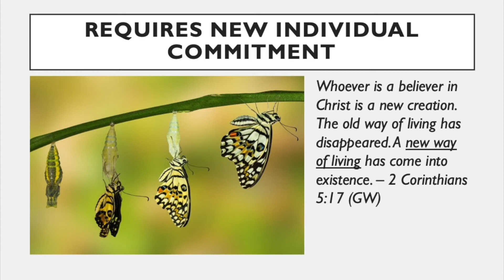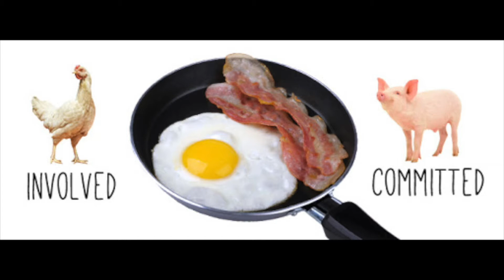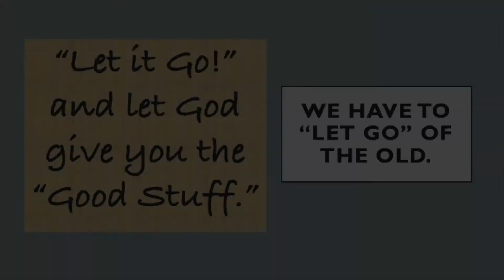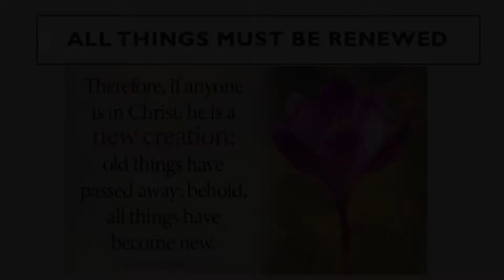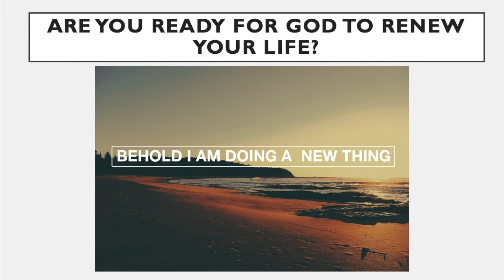"No Turning Back: Living as a New Creation" with Pastor Tim (Part 4/4 "God's Got Something New")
Do you find yourself in the middle of an unbearable struggle? Are you looking for the strength just to take the next step? Has life put you in a cruel situation where you feel like you've lost more than you can bear? Don't give up. Don't give in. It could be that God has something entirely new for you this year. Let go of the past, embrace what's in front of you. God wants to use the suffering you are going through to turn you into a victorious, beautiful, new creation in Christ!

Make sure not to miss a single video from Pastor Tim Leung!

On April 20th, 2019, Pastor Tim Leung suffered a massive ischemic stroke which left him almost completely paralyzed on the left side of his body. In one devastating blow, he lost his ability to walk, sing, play the piano, and to speak clearly. Since then, God has taken him and his family through the toughest journey of their lives. These messages are part of his road to recovery. We welcome you to join us.

We welcome you to follow along on our family's blog. Click here for updates on Tim and Lillian

"No Turning Back: Living as a New Creation" with Pastor Tim Leung (Part 4 of 4)